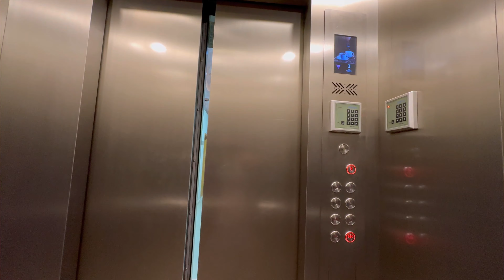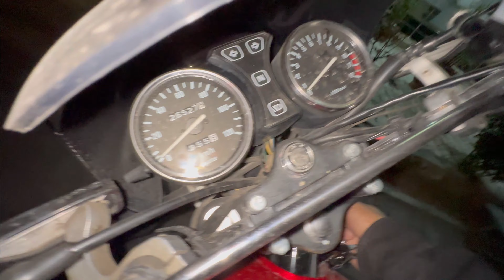Thanks For Your Support | Daily Vlogging | Daily Vlog 72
Thanks For Your Support | Daily Vlogging | Daily Vlog
Description ⬇️
CarryMinati
Carry
 Indian
youtuber
CarryMinati
 roast
vlog
vlogs
vloggers
sourav joshi vlogs
flying beast
 gaurav chaudhary
 daily vloggers
 parody
spoof
comedy
technical guruji
armaan malik vlogs
sketch
family fitness
sourav joshi
Ducky bhai
ducky bhai vlog
funny vlogs
ducky bhai
ducky
ducky bhai tiktok
 daily vlog
Surprise
daily vlogger
sourav joshi vlog
funny
vlogging
indian
india
indian vlogs
indian vlog
family vlog
ducky bhai vlogs
videos
family vlogs
family
wife
bhai
car
dream
dream car
gari
scratch
accident
sell
selling
for sals